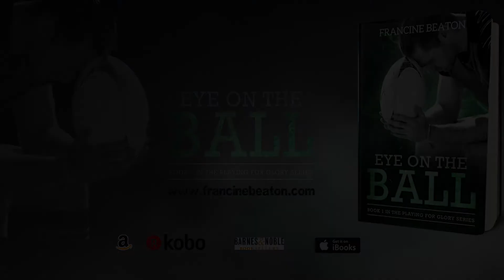Eye on the Ball Final Trailer With Words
Eye on the Ball, Playing for Glory Romance, #1
What would prove to be stronger? Love, or loyalty?
It was a World Cup year, and top professional rugby player, Jakes du Plessis desperately wanted to fulfil his childhood dream of playing for the Springboks. However, to succeed, he must stick to the team’s strict vow of celibacy and mantra: ‘Focus! Keep an eye on the ball – and stay away from women.’
What Jakes didn’t count on was a chance meeting with Angie Summers, an artist who shook him to his core and threw his well-laid plans into a tailspin. Not even his promise to his friends and teammates, over 9 000 miles between them, and demons from his past could stop Jakes from falling for Angie.
Unfortunately, not everything is plain sailing, and Jakes finds that it takes a team to help him overcome obstacles to find his way to his own Happily Ever After.
When Angie stumbled upon Jakes by accident, it definitely wasn't love at first sight. She wasn't looking for a new relationship, after all, she was still wearing another man’s ring.
Fate has different ideas though.
Can Angie forgive Jakes and forget about their first disastrous encounters? And will he let her into his heart to overcome his biggest enemy, which is not on the field of play?
Eye on the Ball, is the first standalone sports romance in the Playing For Glory series, it follows the lives of red-hot professional rugby players and the women they love.
Videography:
Lola Oosthuyse
Jarron Van Dyk

Acting:
Ryan Karp
Julian Roux
Stephen De Wet

Edit: By Ender Güney NCM Epic Music